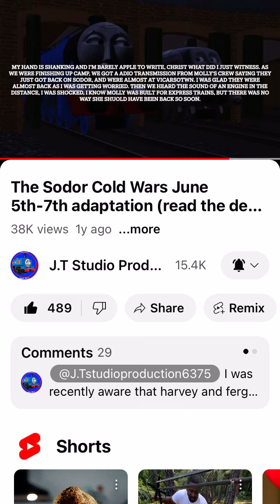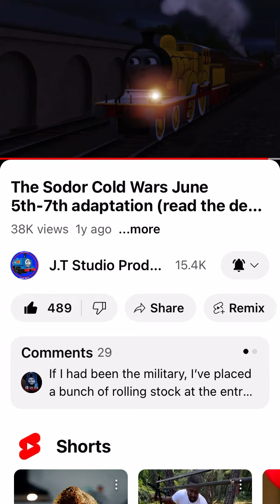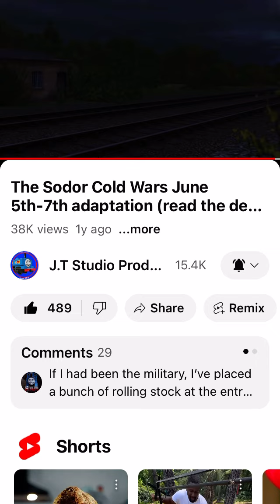This is just a movie prop. I’m using for TikTok.